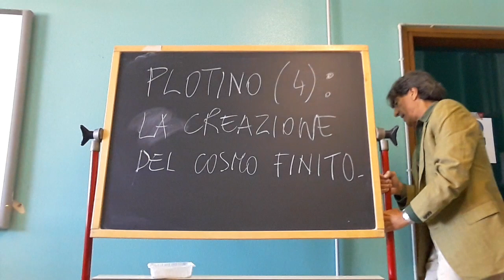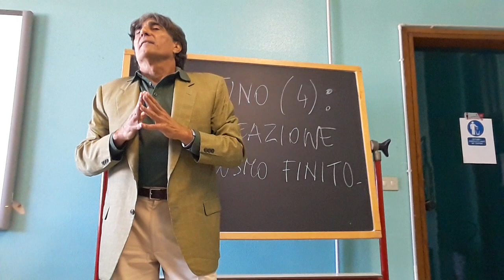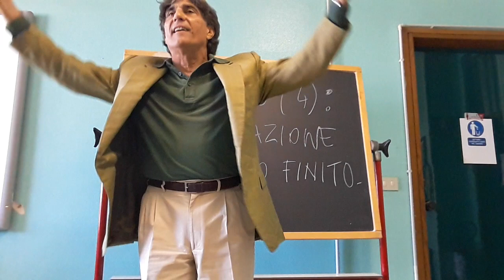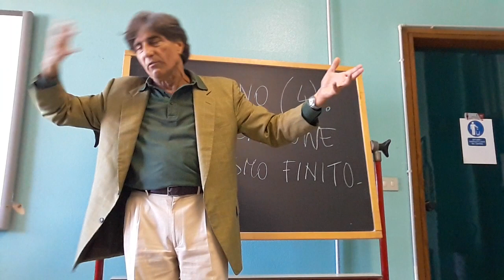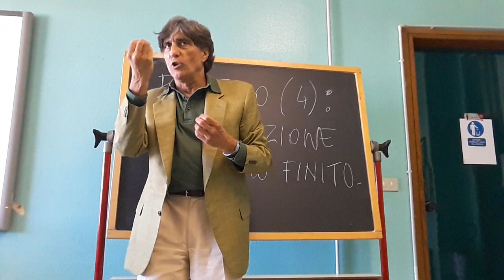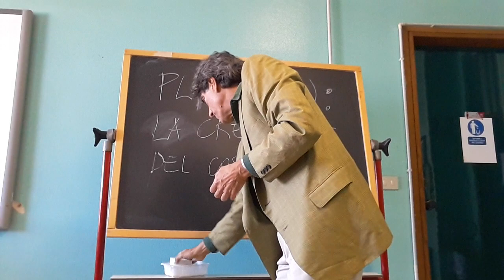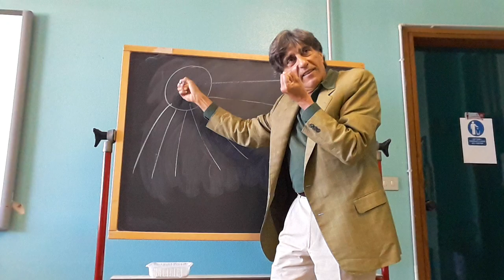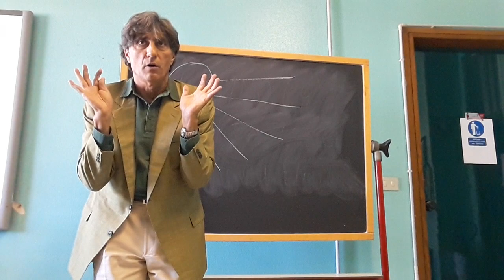PLOTINO 4: LA CREAZIONE DEL COSMO FINITO